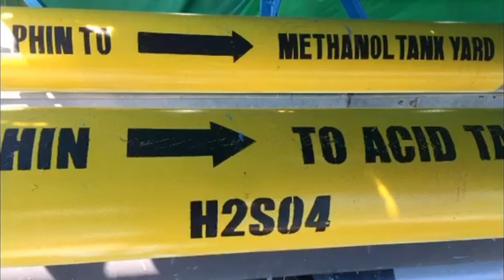CORAL BAY NICKEL PLANT [DOLPHIN PIER SITE] RIO TUBA BATARAZA PALAWAN